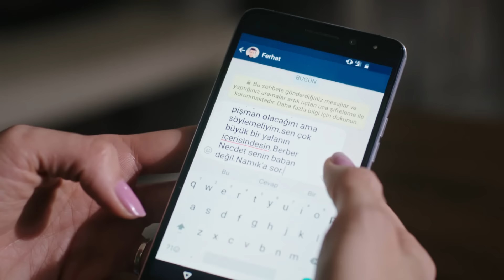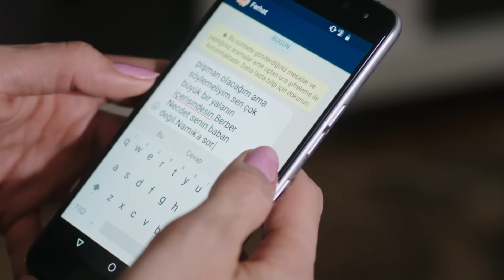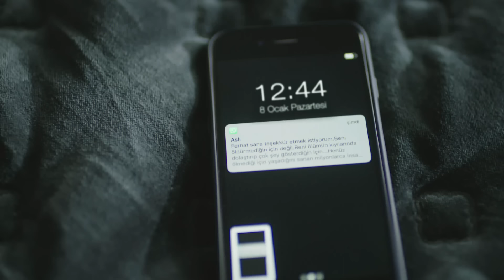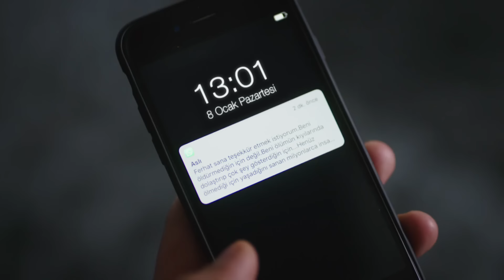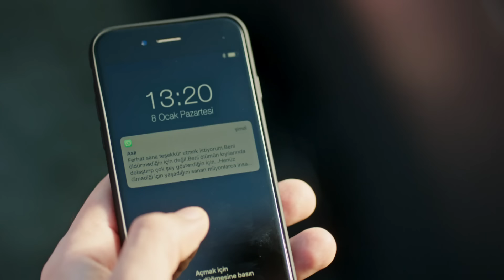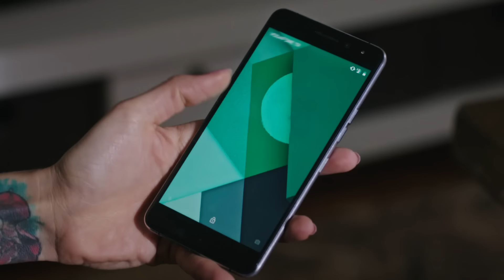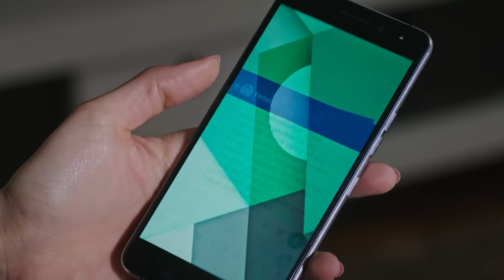Cena Namiętności | Odcinek 34 | Cały odcinek po polsku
Zapraszamy do oglądania 34 odcinka. Całe odcinki Ceny Namiętności po polsku dostępne w teleNowele! Oglądaj kolejne epizody już niedługo!